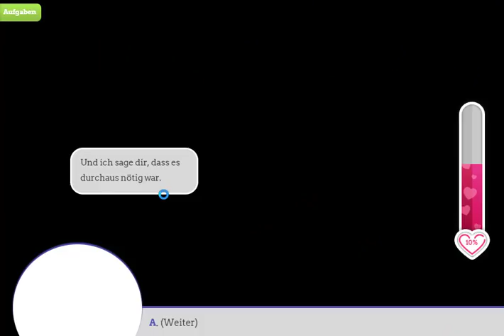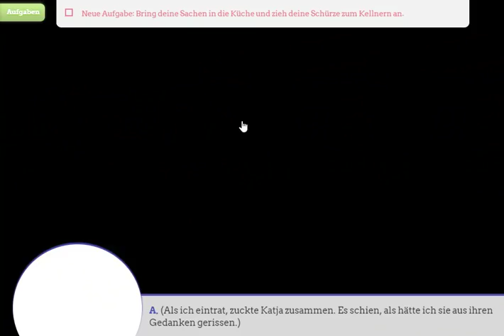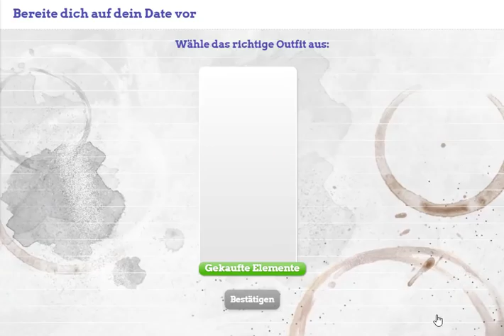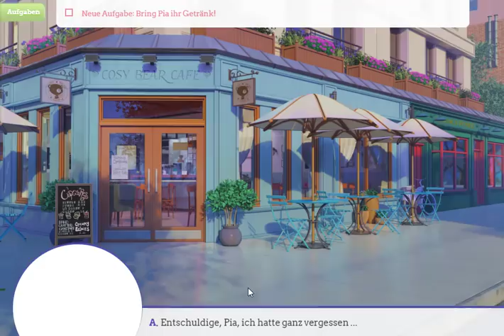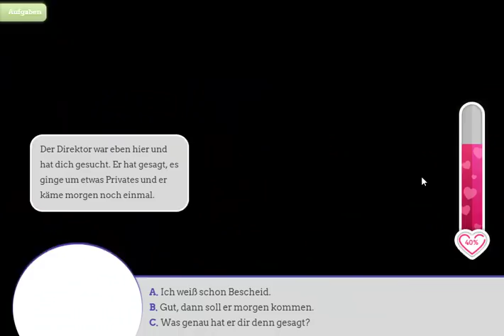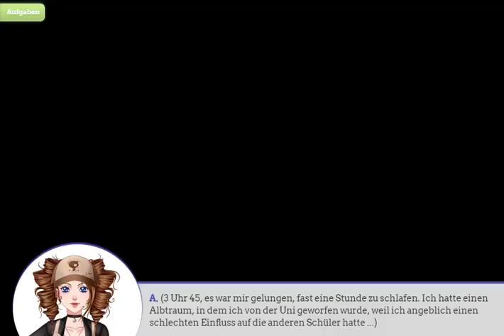SWEET AMORIS CAMPUSLEBEN #043 – Sexuelle Belästigung?! - Episode 8 (3/6) [German/Deutsch]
Episode 8 Part 3/6 – "Schwindelerregende Umstände"-Rayan Route
Die Rückkehr in die Realität ist mehr als hart... Alle scheinen sich gegen dich verschworen zu haben. Doch trotz Stress, Geheimnissen und überraschenden Enthüllungen, musst du ruhig bleiben und einen kühlen Kopf bewahren...
Sweet Amoris- Campusleben ist ein Otome Game, entwickelt und vertrieben vom französischen Videospielehersteller Beemoov.
Die Handlung dieses kostenlosen Onlinespiels für Mädchen trägt sich mehrere Jahre nach den Abenteuern von Sweet Amoris zu. Circa vier Jahre nach Schulende kehrt Sucrette in die Stadt zurück, in der sie einen Großteil ihrer Gymnasialzeit verbracht hat, um dort ihr Studium fortzusetzen.
Zwischen Liebe, Freundschaft und den ersten Problemen des jungen Erwachsenenlebens verspricht das Campusleben aufregend zu werden! Komm und entdecke deine Geschichte in diesem französischen Liebesabenteuer!
Plattform: PC/Microsoft Windows
Ihr kommt im Spiel nicht weiter oder habt Probleme, die Illustrationen zu erhalten? Dann schaut doch gleich mal auf diesen Lösungsblogs vorbei:
Vityria auf Facebook. Liken und Gesellschaft finden!